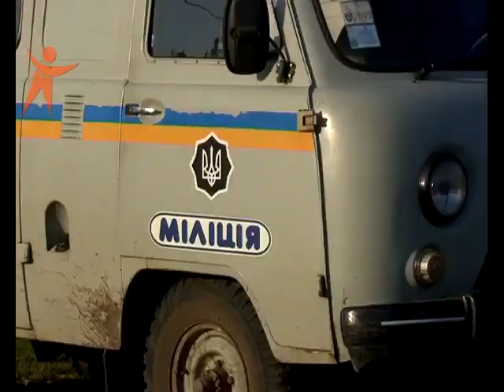NS 140416 Kyznecovsk